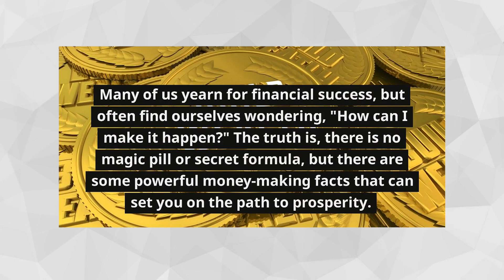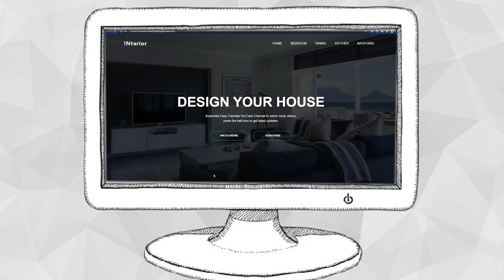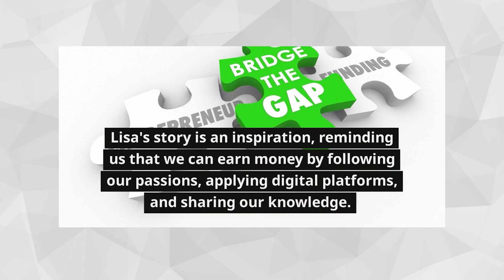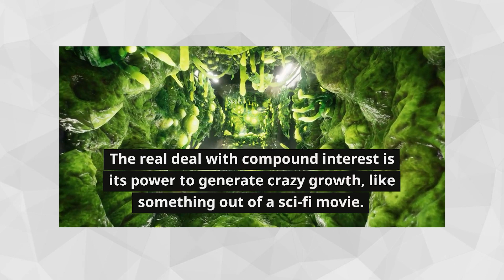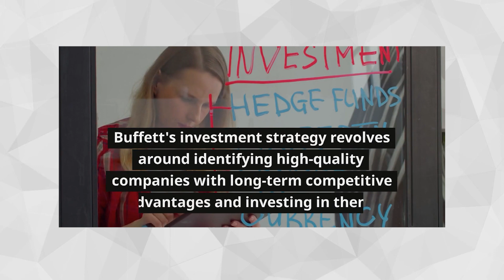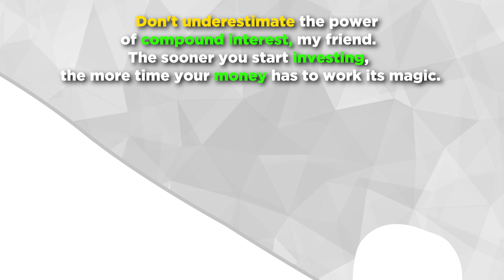Master These Secrets To Unlock Financial Success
In this video, I'm going to share with you some simple tips that will help you unlock financial success. From understanding your spending habits to creating a budget, I'll teach you everything you need to know to secure your financial future and reach your financial freedom.

Watch this video and learn these simple tips to achieve financial success! By following these tips, you'll be on your way to reaching your financial dreams and goals!